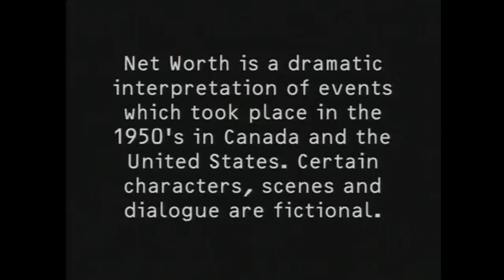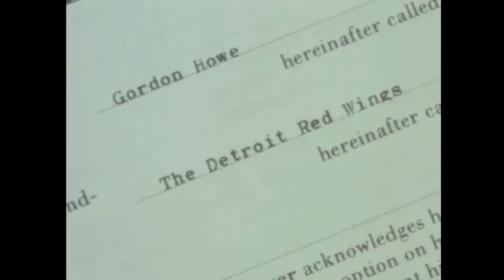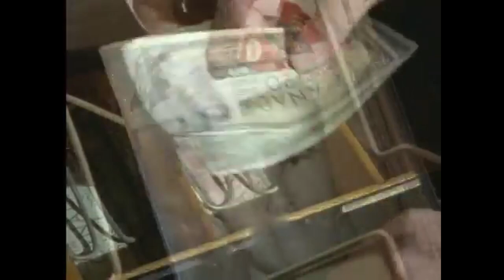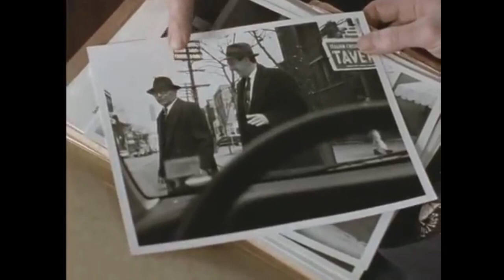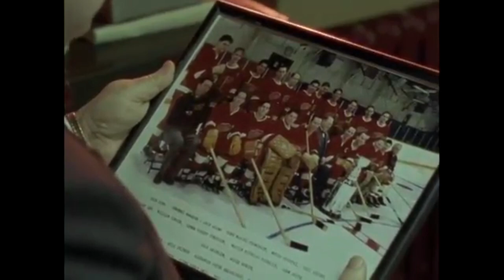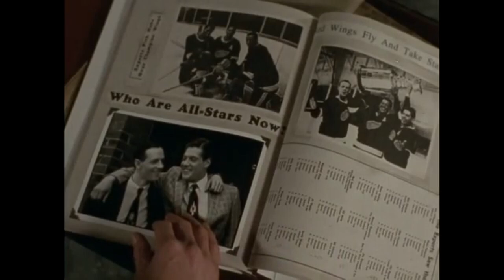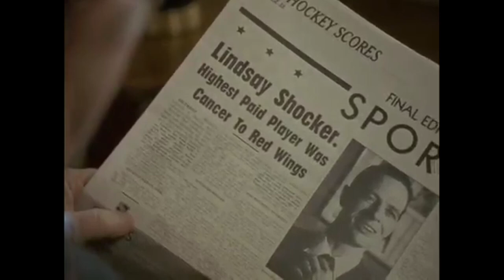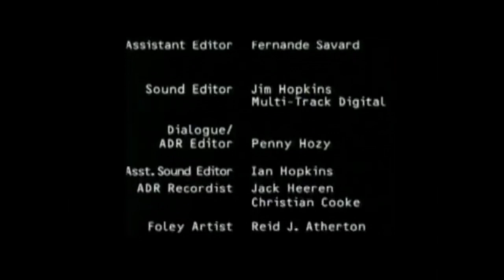Net Worth 1995